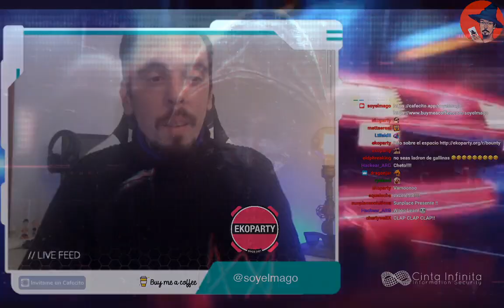Previa Ekoparty con Fede K - Hacking Nights T01E01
En esta edición de Hacking Nights Federico Kirschbaum CTO de Infobyte / Faraday y co-fundador de la Ekoparty nos cuenta su visión sobre el bugbounty las novedades de la Ekoparty. Además, hablamos de hacking en pandemia, repasamos la historia de la Eko y nos cuenta grandes anécdotas!
♦Apoya el canal/contenido:
(costo del café, $50 pesos argentinos)

♦ Te dejo un cupón de u$s 100.- para tu VPS en Digital Ocean (super recomendado tener un VPS para Bug Bounty)